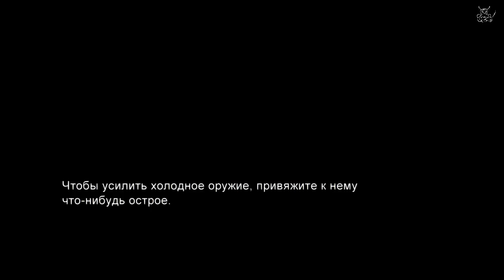Last of Us - [#4] Поехавший Билл